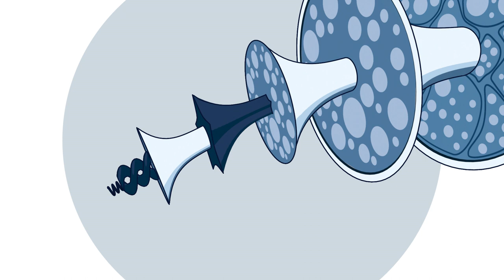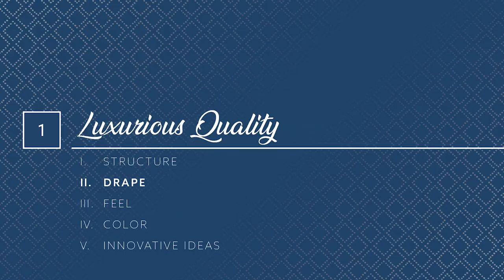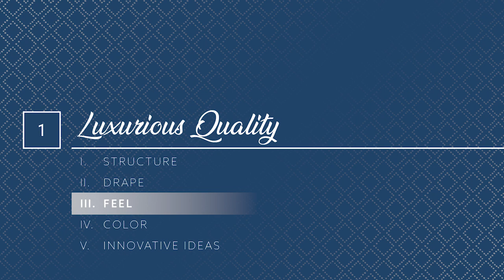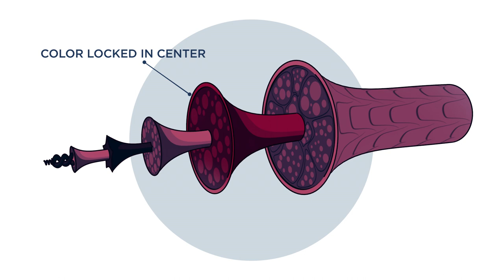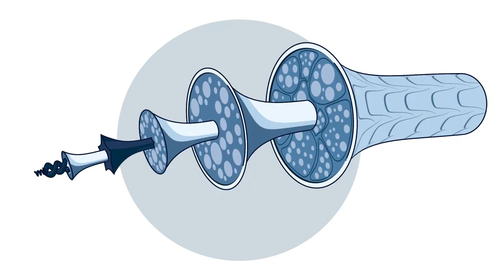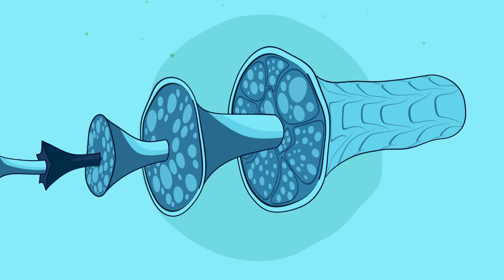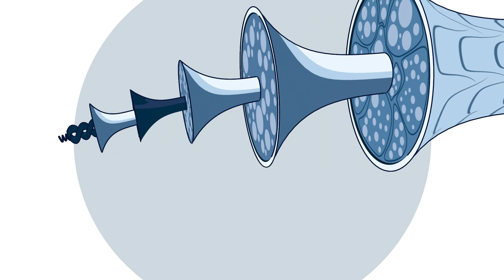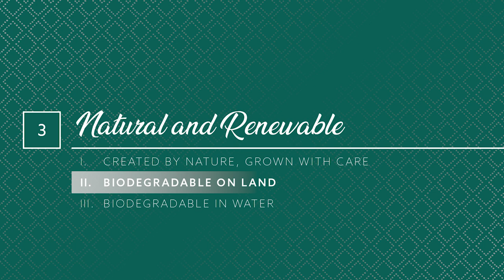Wool - The Fabric Designers Choose First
Dr. Roy Kettlewell, from the American Wool Council, describes why designers choose wool.